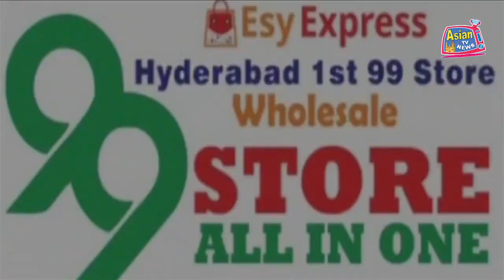GANGULA KAMLAKAR BC KI HIDAYATH PAR HANDICAP ANATH ASHRAM MEIN 100 LOGON ME FRUITS TAQSEEM KIYA GAYA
KARIMNAGAR ME GANGULA KAMLAKAR BC KI HIDAYATH PAR HANDICAP ANATH ASHRAM MEIN 100 LOGON ME FRUITS TAQSEEM KIYA GAYA.